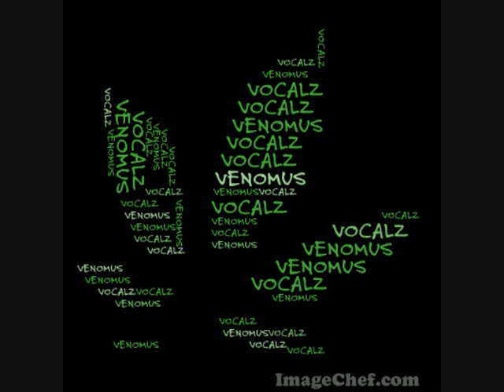Venomus Vocalz Feat Oliver Sudden - Croydon Council Attack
Menace, Sinar.f and Oliver Sudden